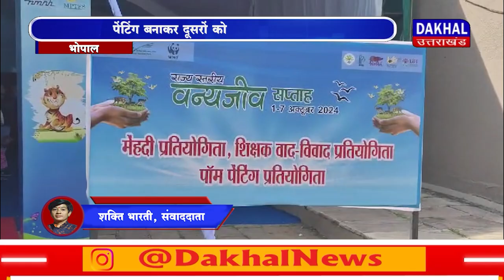DAKHAL NEWS बच्चों ने बताया वन्य प्राणियों का महत्त्व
बच्चों ने बताया वन्य प्राणियों का महत्त्व
पेंटिंग बनाकर दूसरों को किया जागरूक